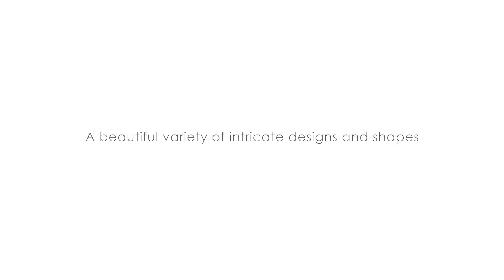RCR Crystal Oasis Glasses Collection